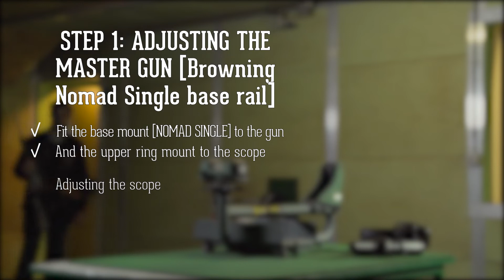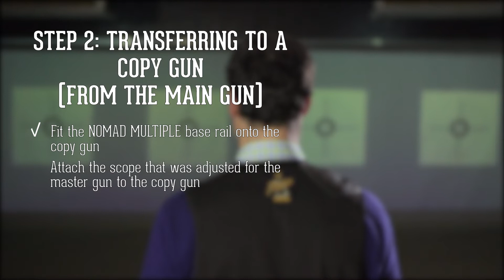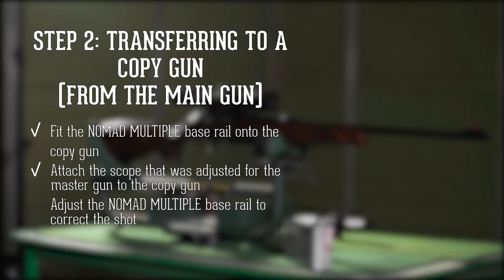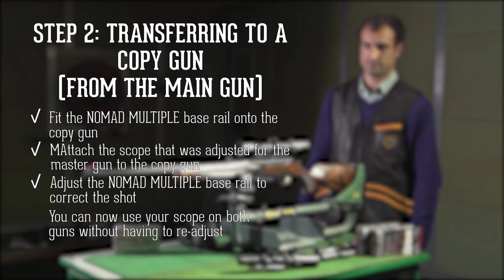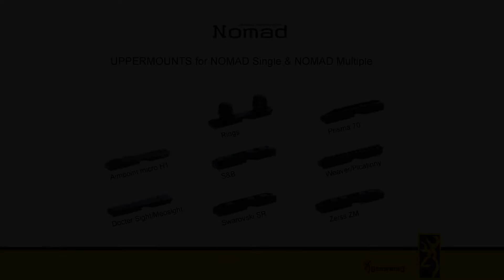Browning Nomad - Single and multiple mounting - Instructions